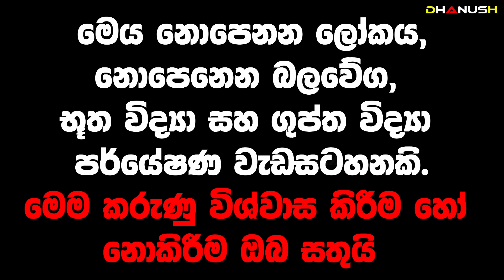ගෙදරක සියලු දෝෂ නැති කරන සරලම ක්‍රමය | අබ තෙල් දාලා සාලේ මැද්දේ මේ වගේ බලගතු පහනක් පත්තු කරලා බලන්න